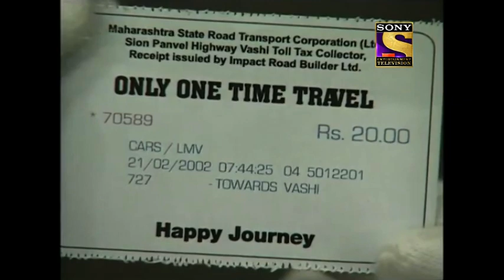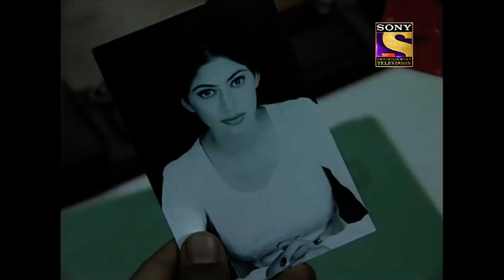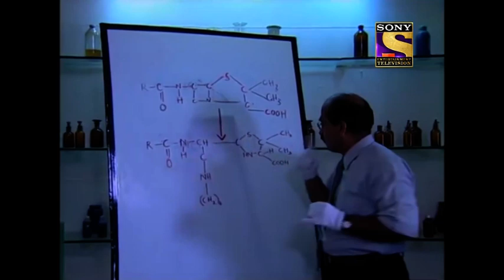Best of CID (सीआईडी) - A Twisted Turn Of Events - Full Episode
About CID:
The first thrilling investigative series on Indian Television is today one of the most popular shows on Sony Entertainment Television. Dramatic and absolutely unpredictable, C.I.D. has captivated viewers over the last eleven years and continues to keep audiences glued to their television sets with its thrilling plots and excitement. Also interwoven in its fast-paced plots are the personal challenges that the C.I.D. team faces with non-stop adventure, tremendous pressure, and risk, all in the name of duty. The series consists of hard-core police procedural stories dealing with investigation, detection, and suspense. The protagonists of the serial are an elite group of police officers belonging to the Crime Investigation Department of the police force, led by ACP Pradyuman [played by the dynamic Shivaji Satam]. While the stories are plausible, there is an emphasis on dramatic plotting and technical complexities faced by the police. At every stage, the plot throws up intriguing twists and turns to keep the officers on the move as they track criminals, led by the smallest of clues.best of cid,sony tv cid,cid files,acp pradyuman,crime show,detective series,shivaji satam,sony tv,investigation,cid daya,cid new episodes,CID latest episode,cid abhijeet,crime fiction,cid best episodes,cid investigation,cid special episodes,cid acp pradyuman,most watched episode,sony cid episode,cid full episode,cid full episode on youtube,best of CID,cid crime files,cid crime cases,best cid episodes online,सीआईडी,सी.आई.डी,cid mysterious cases